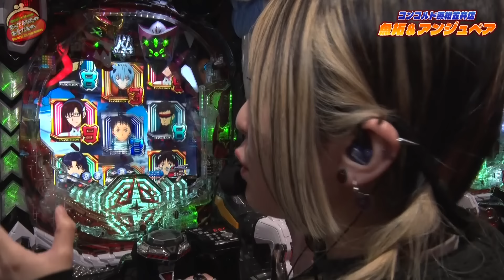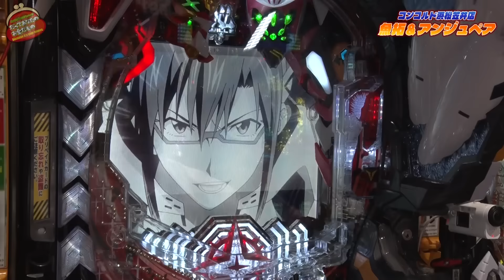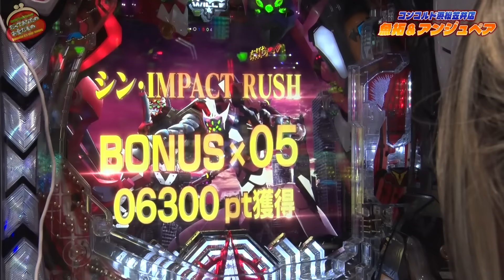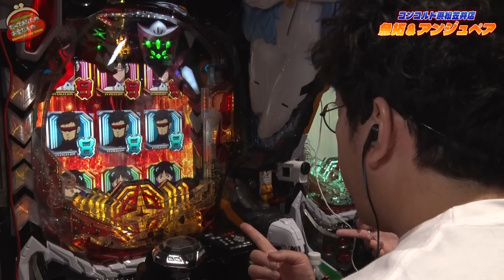格納庫で稼ぐシンクロRUSH【だってあなたのお金だもの#97】 木村魚拓×橘アンジュ ぱちんこ シン・エヴァンゲリオン Typeレイ[パチンコ]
されるよりもしてあげることが好きなアンジュに幸福が!?
まさか格納庫とまさかの2人同時ST!!

≪日曜日配信≫
夫☞木村魚拓・松本バッチ・嵐・ジロウ・くり・まりも
妻☞青山りょう・水樹あや・森本レオ子・倖田柚希・河原みのり